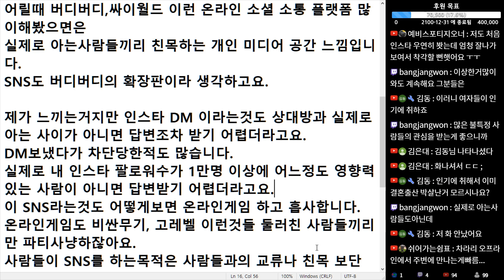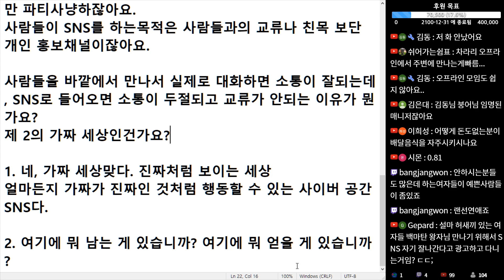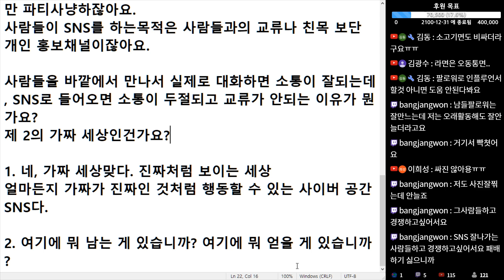(※시청자이야기) 인스타그램 같은 SNS는 제2의 가짜 세상인가요?